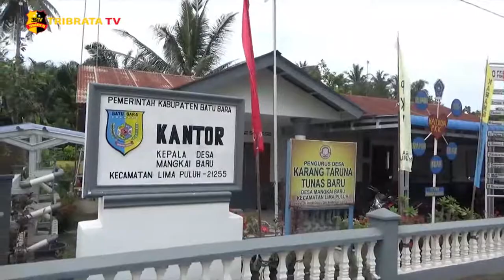SOSIALISASI ADAPTASI KEHIDUPAN BARU WARGA BATUBARA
Forum Batubara sehat Kabupaten Batu Bara bekerja sama dengan Dinas Kesehatan Batubara gelar sosialisasi adaptasi kehidupan baru bersama warga Desa Mangkai Baru, Kecamatan Lima Puluh, Kabupaten Batu Bara, Sumatera Utara.

Sosialisasi yang dilakukan disambut warga dengan antusias warga sangat membutuhkan informasi yang akurat terkait penanggulangan pencegahan covid - 19.

Menurut Ketua Forum Batu Bara Sehat, Siswanto kegiatan tersebut sudah dilakukan agar warga memahami adaptasi kehidupan baru.

Sosialisasi terus dilakukan oleh Pemkab Batu Bara bekerjasama dengan ormas yang lain seluruh kegiatan didanai dari dana covid-19 Kabupaten Batu Bara.

Dari Batu Bara Sumatera Utara Sholeh Pelka Tribrata Tv